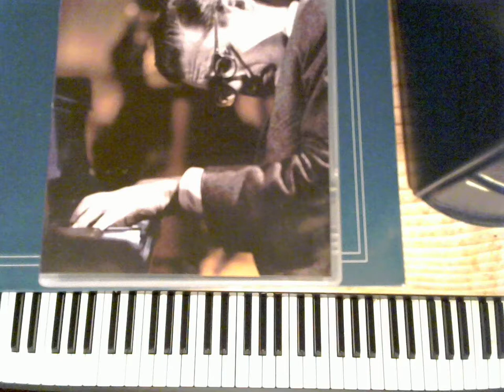Free Jazz Piano Arrangement- Don't Blame Me